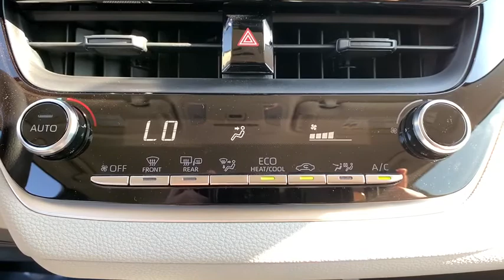2021 Toyota Corolla Hybrid Thousand Oaks, CA 21981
New 2021 Toyota Corolla Hybrid available in Thousand Oaks, California at Thousand Oaks Toyota.

1.8L DOHC 16V VVT. 53/52 City/Highway MPG
Wheels: 15 Machined Alloy,Front Bucket Seats,Premium Fabric Seat Trim,Radio: Audio AM/FM,Blind Spot Monitor w/RCTA,Rear Bumper Protector (TMS),All-Weather Floor Liner Package (TMS),All-Weather Floor Liners,4-Wheel Disc Brakes,6 Speakers,Air Conditioning,Electronic Stability Control,Front Center Armrest,Tachometer,ABS brakes,Automatic temperature control,Brake assist,Bumpers: body-color,Delay-off headlights,Driver door bin,Driver vanity mirror,Dual front impact airbags,Dual front side impact airbags,Four wheel independent suspension,Front anti-roll bar,Front reading lights,Fully automatic headlights,Heated door mirrors,Illuminated entry,Knee airbag,Low tire pressure warning,Occupant sensing airbag,Outside temperature display,Overhead airbag,Overhead console,Panic alarm,Passenger door bin,Passenger vanity mirror,Power door mirrors,Power steering,Power windows,Radio data system,Rear anti-roll bar,Rear seat center armrest,Rear side impact airbag,Rear window defroster,Remote keyless entry,Security system,Speed control,Speed-sensing steering,Split folding rear seat,Steering wheel mounted audio controls,Telescoping steering wheel,Tilt steering wheel,Traction control,Trip computer,Variably intermittent wipers,Front beverage holders,AM/FM radio: SiriusXM,Exterior Parking Camera Rear,Auto High-beam Headlights,Emergency communication system: Safety Connect with 1-year trial,Apple CarPlay/Android Auto